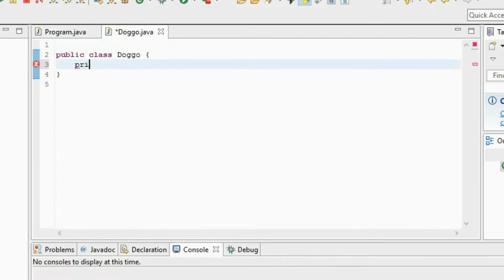Doggo Code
BORK BORK BORK.jar

♪ Breaking Back into the Wubs by Teknoaxe